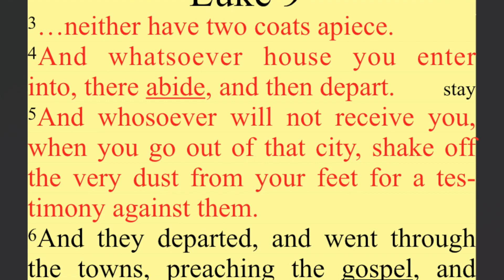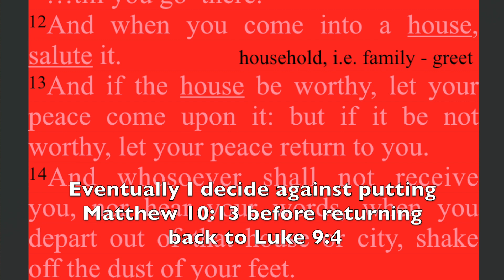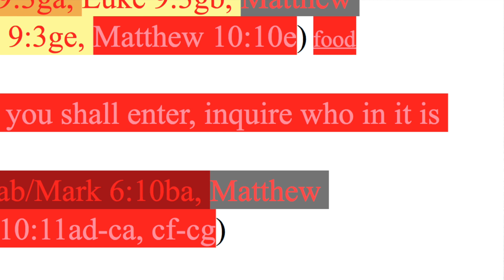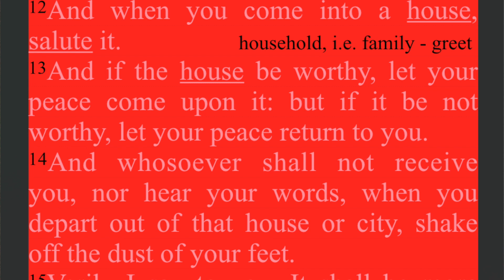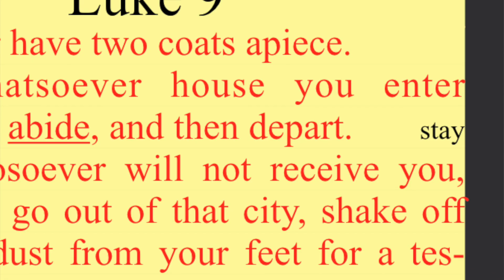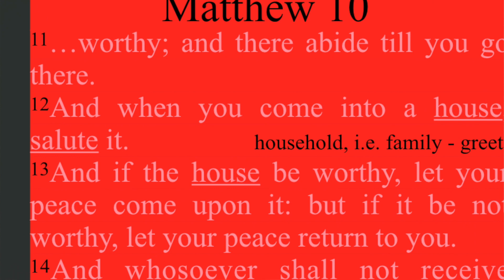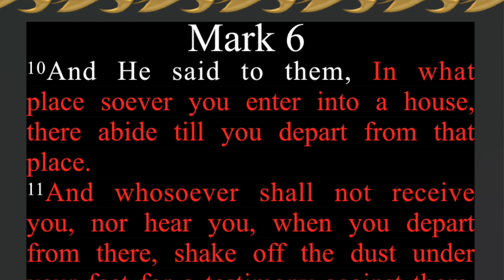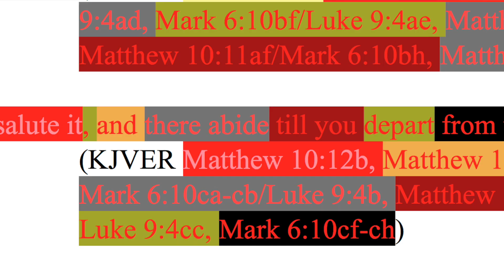232. Stay at one house per city. Matthew 10:11-12, Mark 6:10, Luke 9:4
Matthew 10:11-12, Mark 6:10, Luke 9:4 combined.

Harmonized by ________________

Intro & Outro music: Goodness by John Rose, The Fruit (Skeletons)

Backup sites:

Internet Archive
Rumble